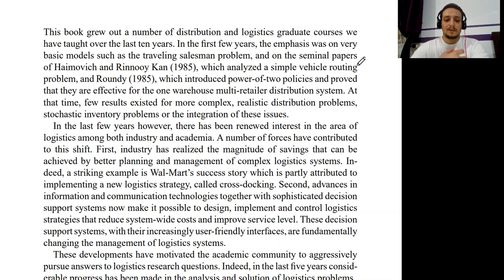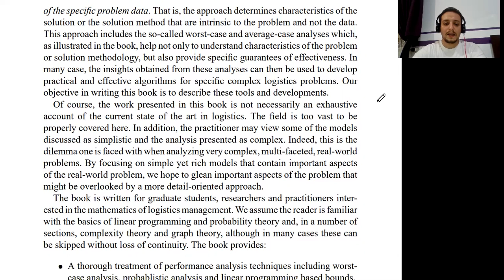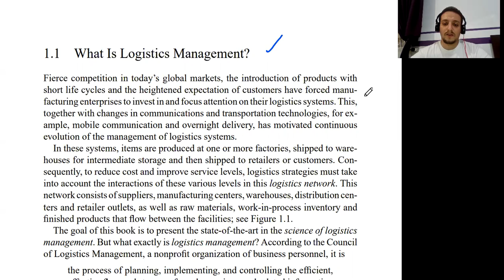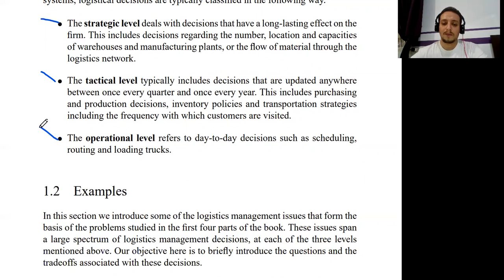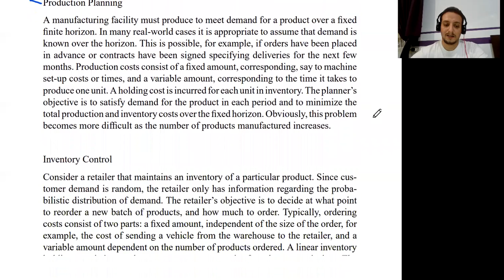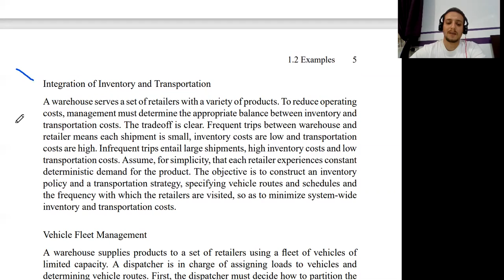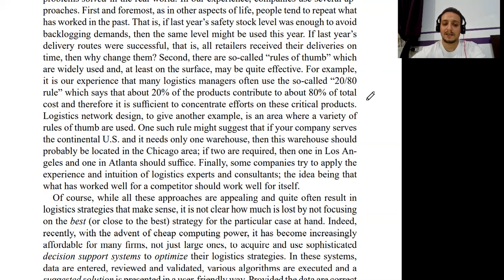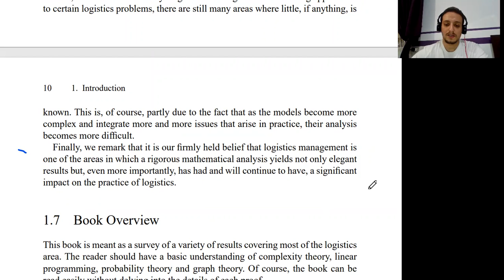منطق اللوجستيات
The Logic of Logistics